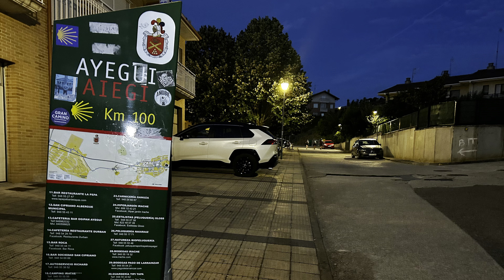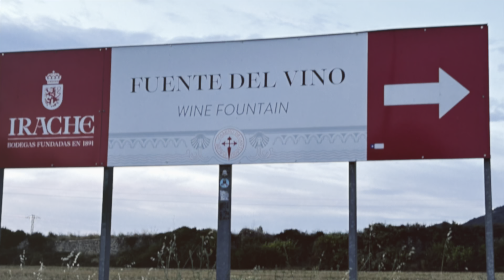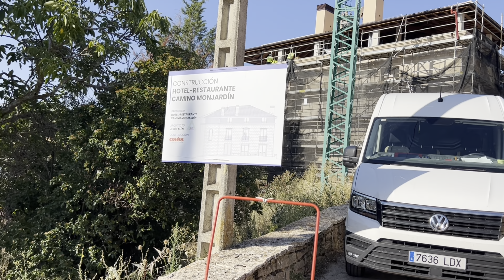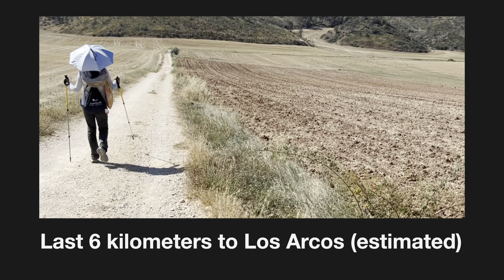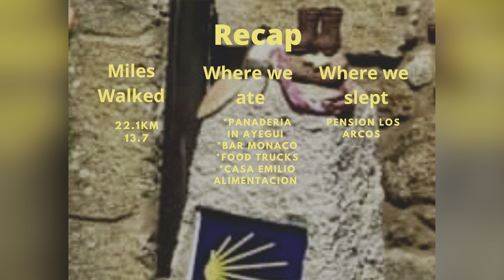Day 6 Estella to Los Arcos (8/16/23)